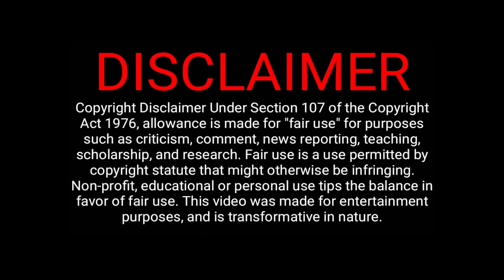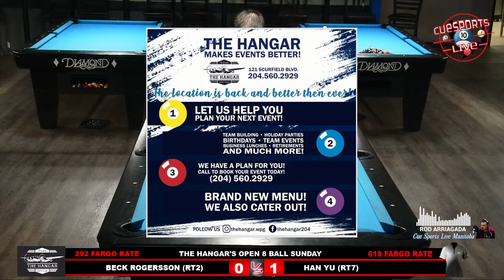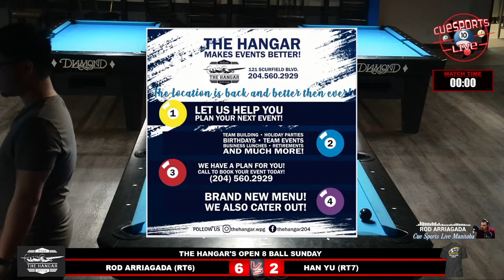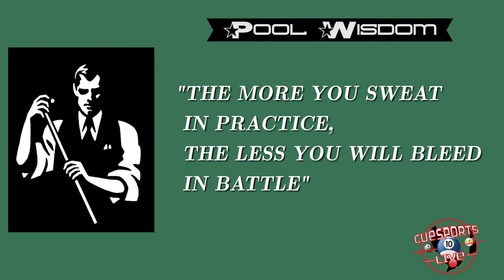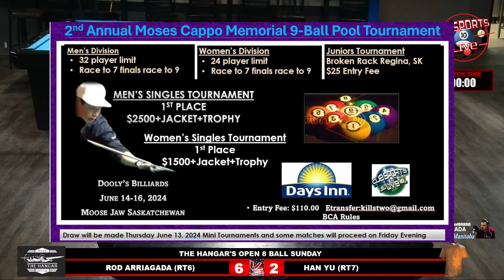THE HANGAR'S OPEN 8 BALL SUNDAY TOURNAMENT - SATURDAY MARCH 31ST, 2024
THE HANGAR'S OPEN 8 BALL SUNDAY TOURNAMENT

SUNDAY MARCH 31ST, 2024

$35 ENTRY

8 Ball
Double Elimination
Alternate Breaks
VNEA Rules
Tournament handicapped by Skill Level and FargoRate rating

A-SIDE QUARTERFINALS / B-SIDE 2ND ROUND / A-SIDE SEMIFINALS / A-SIDE FINALS / B-SIDE FINALS AND CHAMPIONSHIP MATCH

A-SIDE QUARTERFINAL MATCHUP

SAM CAMPBELL (475) vs BLAIR LAWSON (574)
Sam races to 5 and Blair races to 6

Live Brackets can be found on The Hangar Facebook Page.

Live from The Hangar Billiards and Lounge
121 Scurfield Blvd
Winnipeg, MB.

COMMENTARY AND LIVESTREAM PRODUCTION BY ROD ARRIAGADA